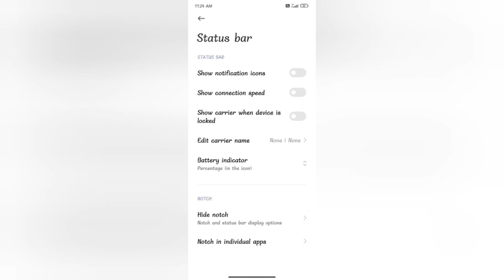change better icon mode In Redmi 10 A kesa kare Copy